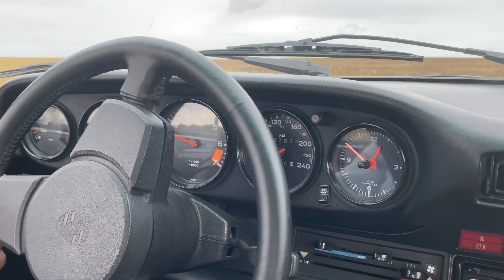Porsche 911 SC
Superbe Porsche 911 SC de 1982 propulsée par un moteur 3.0l 204cv.
Superb 1982 Porsche 911 SC powered by a 3.0l 204hp engine.
Merci à la Ferme d'en Haut. Thanks to the "Ferme d'en Haut".